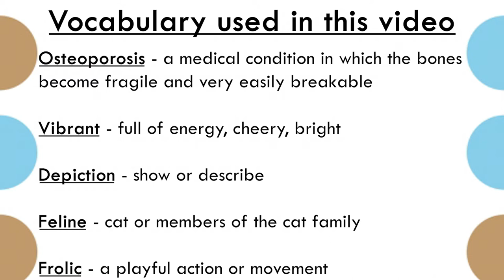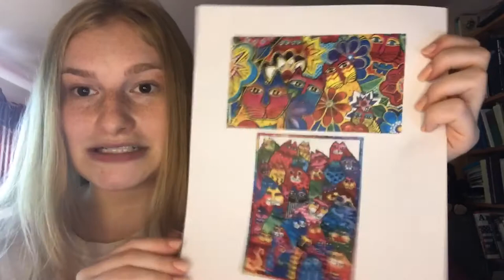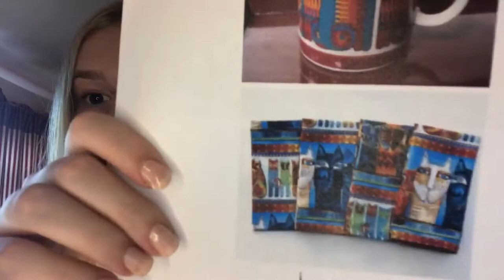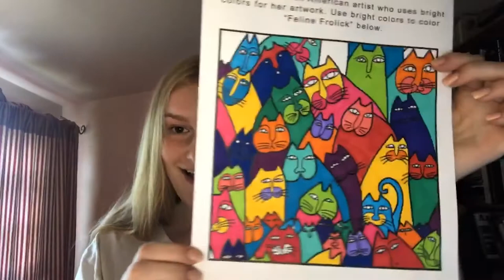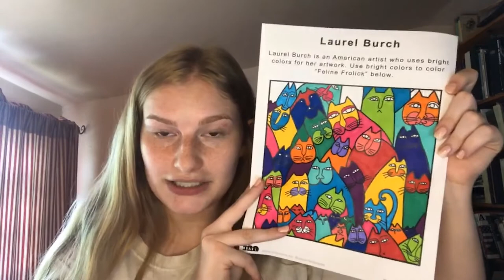The Lioness of Frolicking Felines: Laurel Burch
Join ASI teacher, Maritza Lohman, and learn about the lioness of frolicking felines! Laurel Burch was a self-taught American artist from San Francisco. She suffered from osteoporosis throughout her life, a rare disease that makes bones fragile, and therefore very easy to break. Because of her disease, she spent a lot of time in the hospital, where she made much of her art. Burch made jewelry out of old metal and beads, but she is most famous for her vibrant depictions of cats, which she called “Feline Frolic,” which are recreated not only on paintings but napkins, mugs, quilts, hats, handbags, and more.

This project is one of the virtual classes exploring women artists, hosted on Facebook Live from 1:30 - 2PM every Wednesday and Friday. Tune in to future Facebook Live lessons to ask questions, give suggestions, and interact with other students who are stuck at home!

Vocab:
Osteoporosis - A medical condition in which the bones become fragile and very easily breakable
Vibrant - Full of energy; cheery; bright
Depiction - Show or describe
Feline - Cat or members of the cat family
Frolic - A playful action or movement